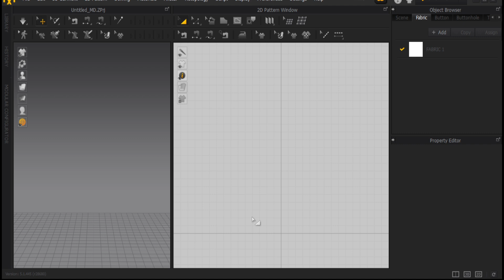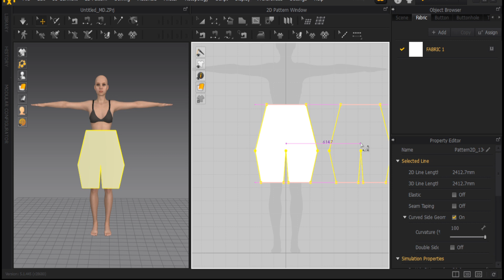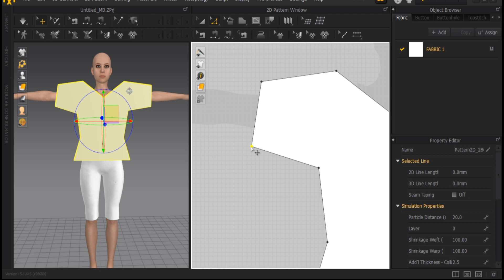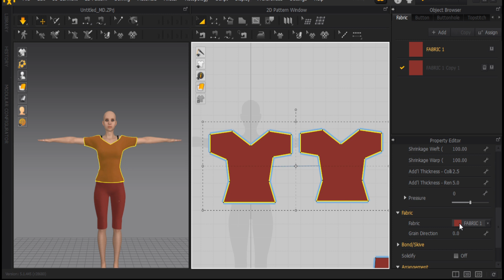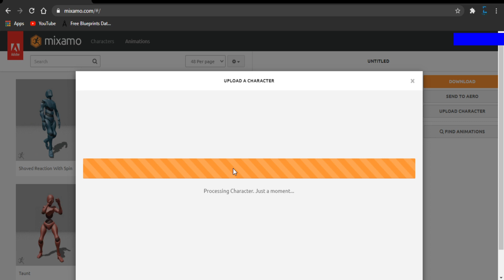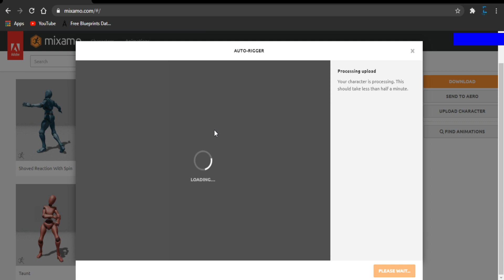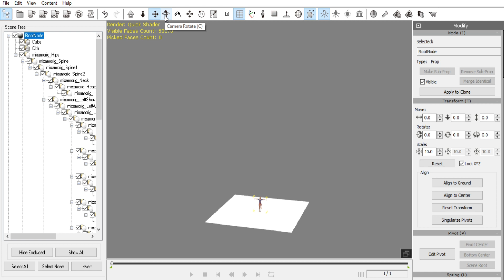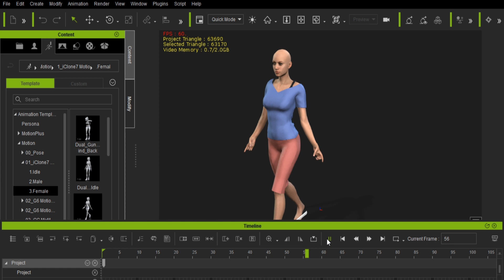Make clothes for iclone character using mv designer